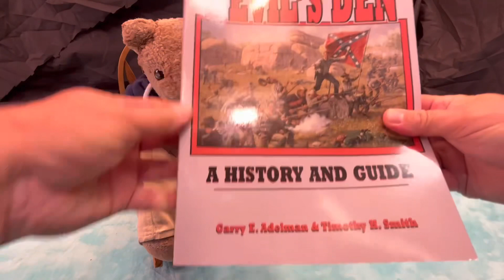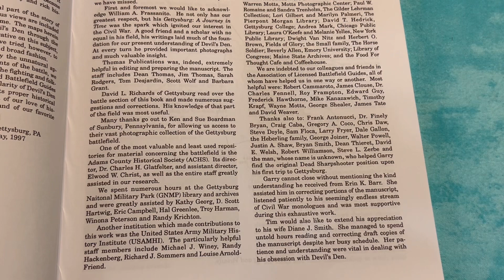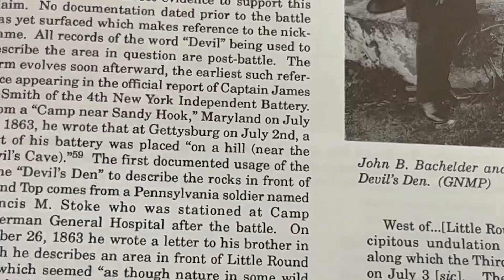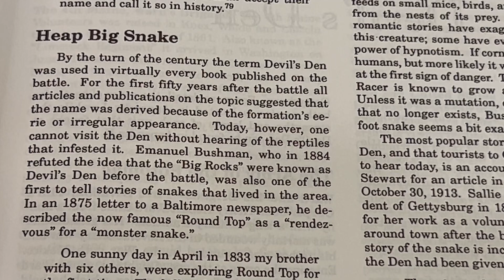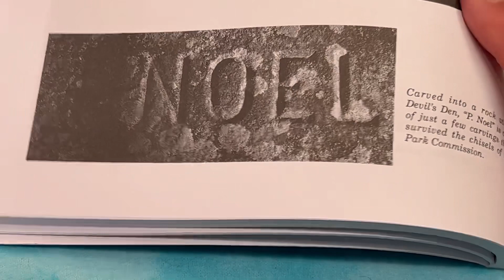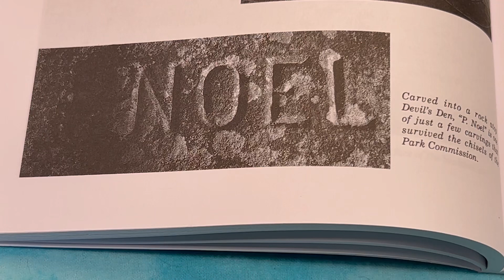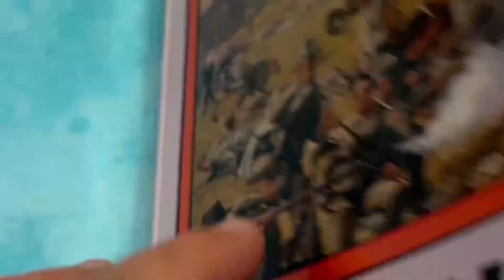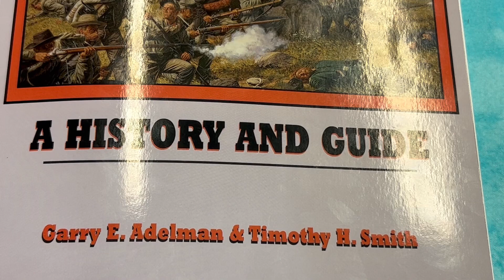Devils Den Book review. Authors Garry A and Tim S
Devils Den Book a history and guide